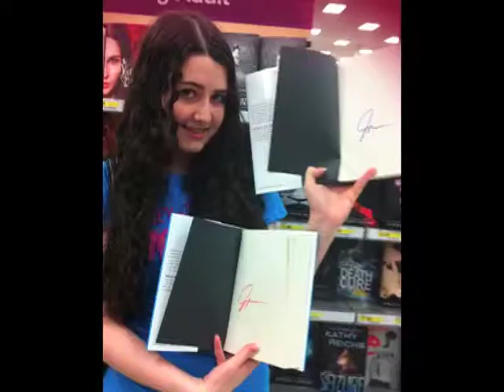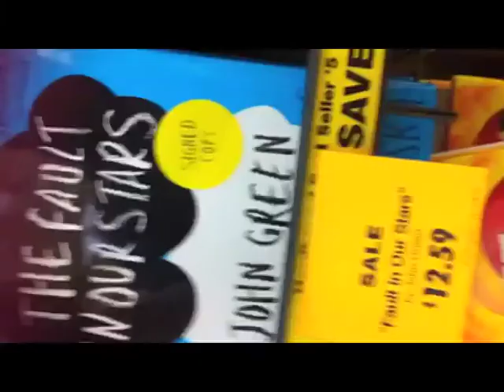Memoirs of a Hanklerfisher (My Tfios Story)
In which I explain how I got my hands on my Hanklerfish and show footage of other Hanklerfishes in the wild.